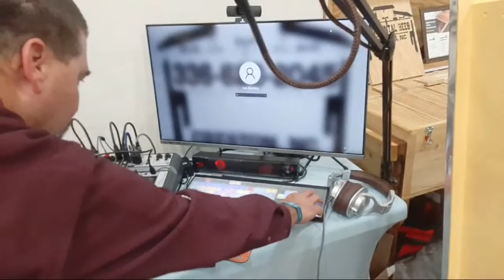Hive Life 2023